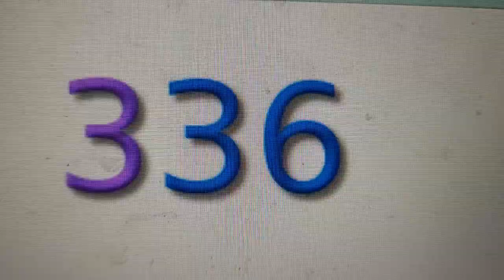Challenge Countdown from 340